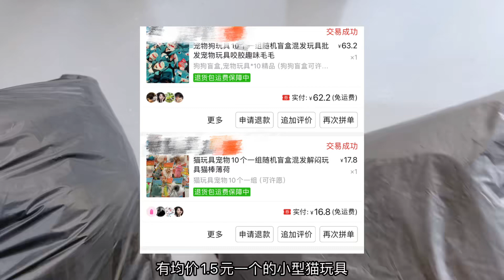我不当人啦！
废话星人：

 • 废话星人的废话